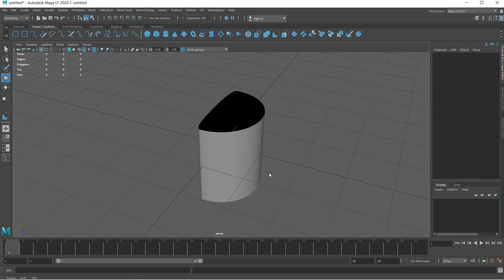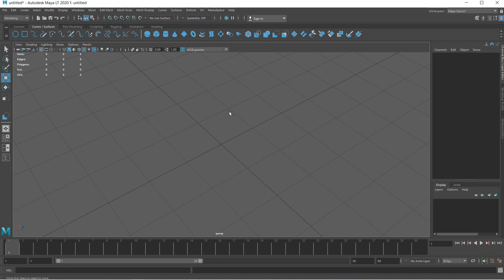28- Maya - Open Close Surfaces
دورة تعليمية عن برنامج التجسيد الثلاثي الابعاد و التحريك برنامج  مايا
Autodesk_Maya#